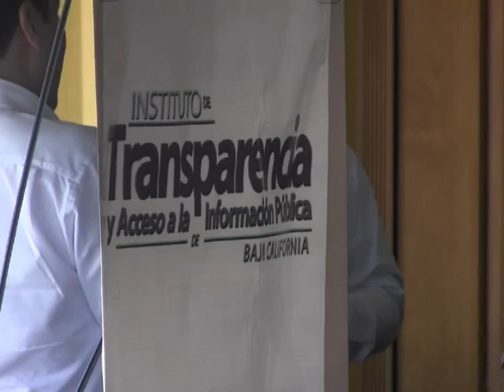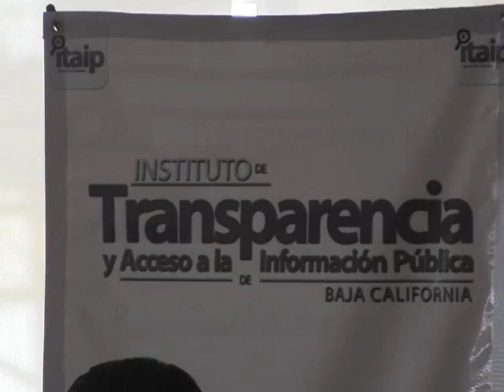ITAIPBC TRABAJARÁ EN MESAS PARA AGILIZAR INFORMACIÓN PÚBLICA